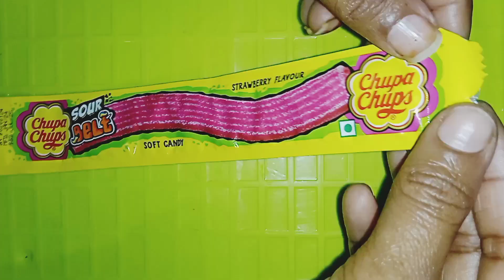chupa chups sour 😖🍋belt soft candy🍬 strawberry🍓 flavor !! chupachups#chewyjelly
reels#viralreels viralvedio trndingvedio shortsvedio toffee chocolate candy#viralreels ytreels trendingshorts ytshortsindia youtube shortsviral#